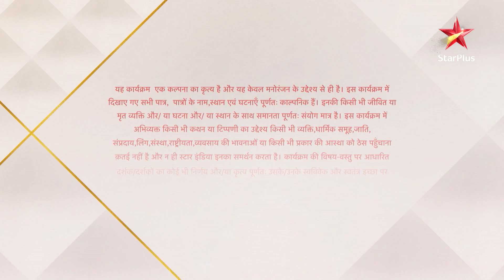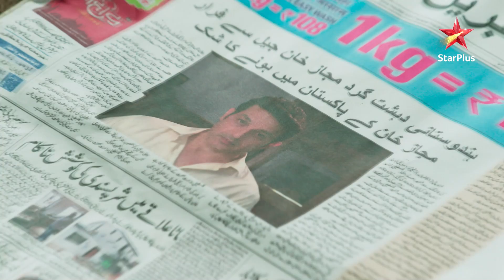Mariam Khan - Reporting LIVE - Season 1 | Episode 92- Part 1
Show Name : Mariam Khan - Reporting Live - Season 1